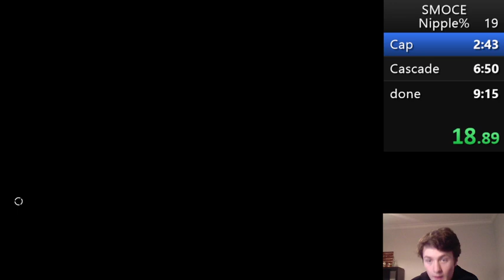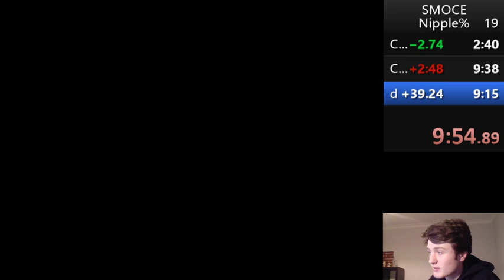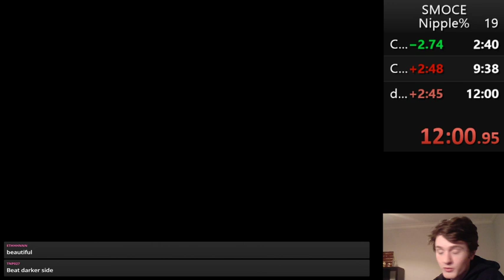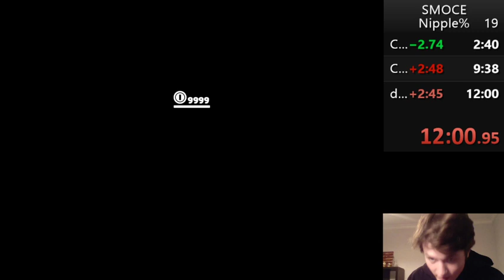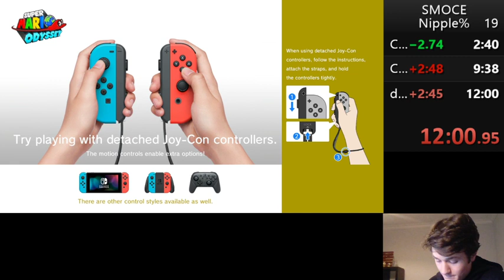I suck at Nipple% - Full Stream 1/20/21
I tried to PB in Nipple% and failed.